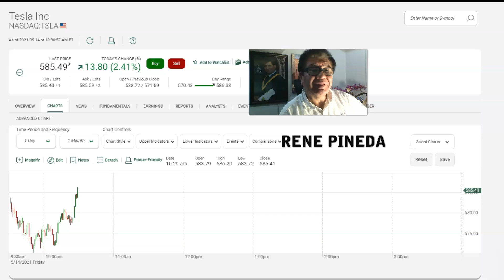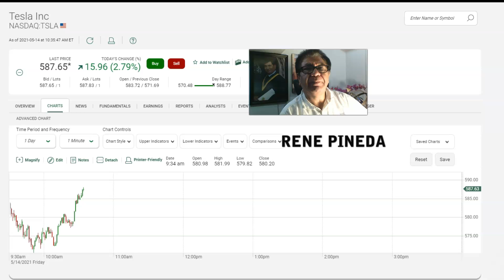TESLA Y LA MANIPULACION DE BITCOINS.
TESLA Y LAS MONEDAS VIRTUALES.